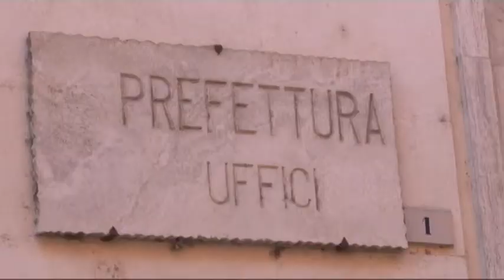Prefetture. Di Primio prepara le proposte per Alfano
Si svolgerà domani a Roma l’incontro tra il sindaco di Chieti, Umberto Di Primio e il Ministro dell’Interno Angelino Alfano. Obiettivo scongiurare la chiusura delle prefetture di Chieti e Teramo